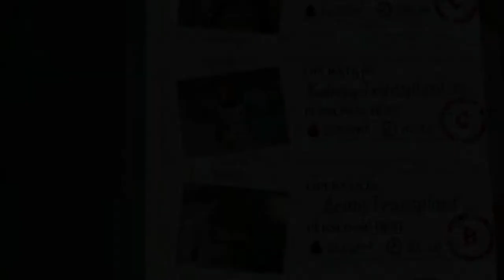Surgeon Simulator [ Мозг и почки ]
...цу